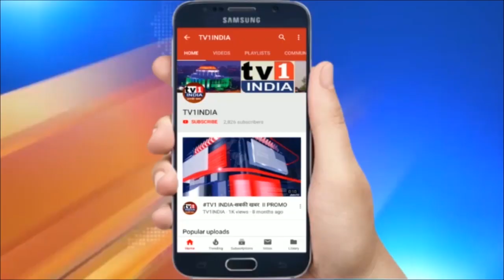Nishant Bhagat ने फीस वसूली पर Uddhav सरकार से की नए GR की मांग , छात्रों को मिलेगी राहत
उद्धव सरकार से युवानेता निशांत भगत की मांग, फीस वसूली पर जारी करें जीआर, छात्रों के साथ रोकें स्कूल-कालेजों की मनमानी | सरकार द्वारा कोरोना जांच के लिए टेंस्टिंग चार्ज तय करने के बाद प्राइवेट हॉस्पिटलों की लूट और मनमानी भले थम गयी है, लेकिन शिक्षण संस्थानों में छात्रों से जबरन फीस वसूली और आनलाईन क्लास बंद करने की मनमानी अभी भी जारी है.